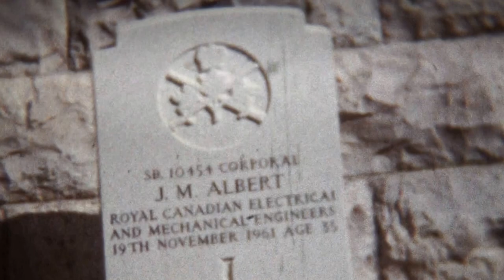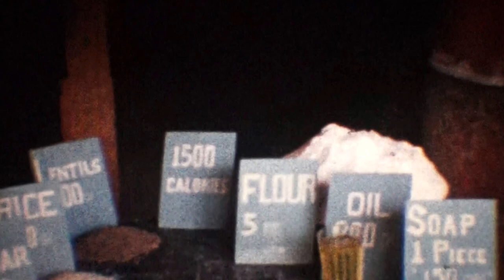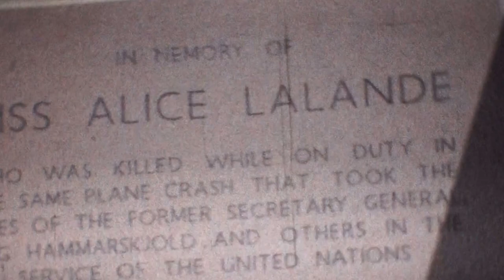DANOR BAYALJON 1965 1966. 1960 6 un from CANADA killed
GAZA DANOR Bataljon  1965 & 1966. Dagliglivet i GAZA og flygtningelejr.
6 UN soldiers from Canada was in 1960 killed in Sina, as they on mine during a patrol. soldiers are buried at the war cemetery in Gaza .The cemetery is displayed. Videoen er lagt ud af den tidligere sækkepibespiller og radiotelegrafist ved stabskompagniet  på Hill 88-